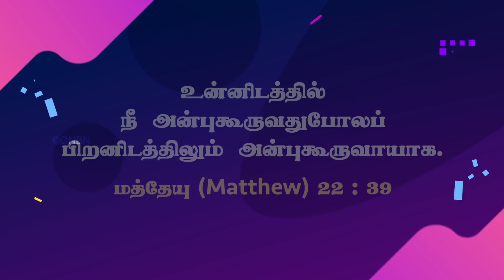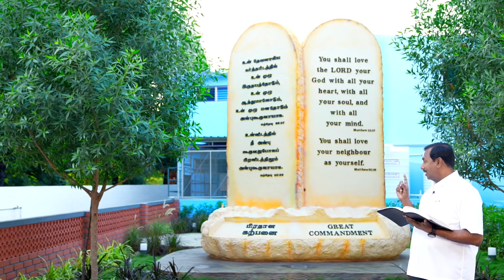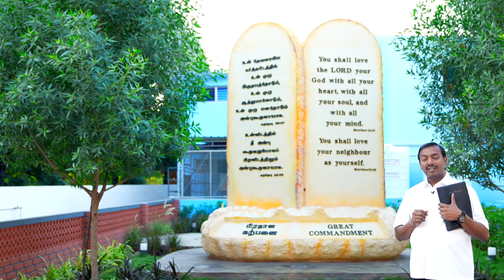பிரதான கற்பனை! | Great Commandment! | Walk with Jesus | Bro. Mohan C Lazarus | February 9